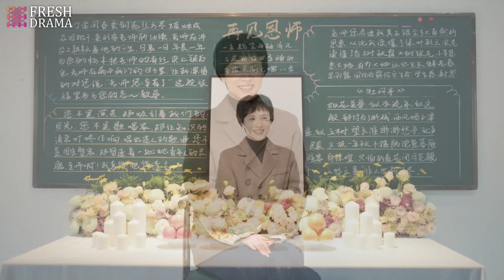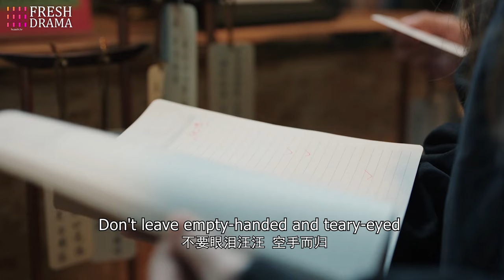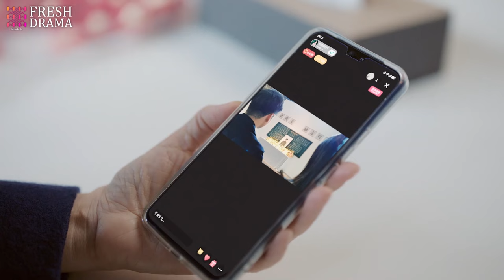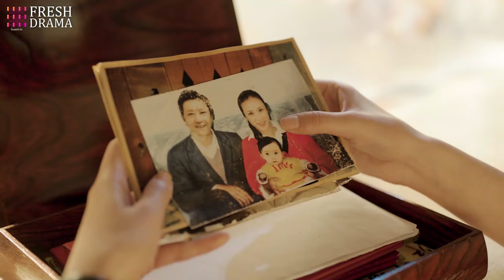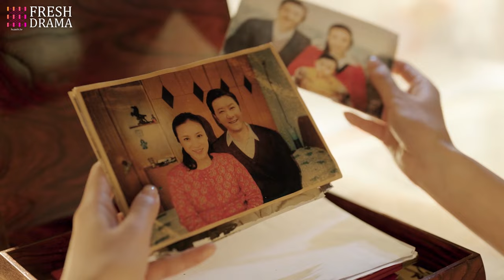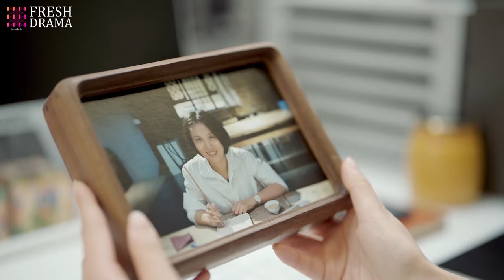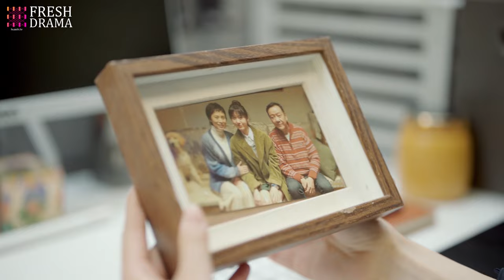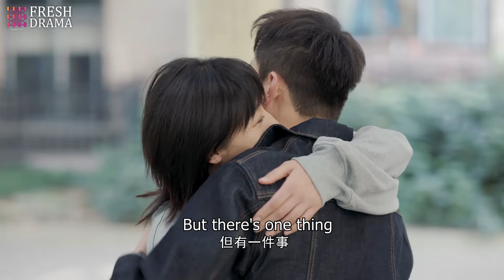Dating My Genius CEO💘EP36 | zhaolusi xiaozhan | Years later, CEO found ex gave birth to his kid!!